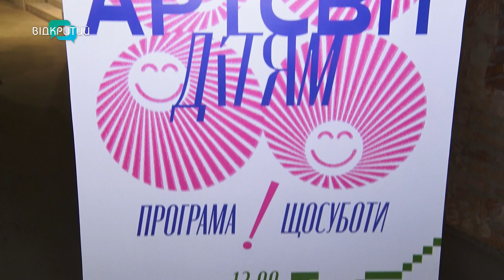Для підлітків Дніпра провели воркшоп «Тіло, як мистецтво»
Розвинути уяву, вивільнити свої емоції та знайти натхнення. Для підлітків Дніпра провели воркшоп «Тіло – як мистецтво». Говорили про світових та українських перформерів. Та про творчість створену у війну. Усе, аби допомогти подолати стрес, тривогу та невпевненість у собі. На зустрічі побували і наші журналісти.